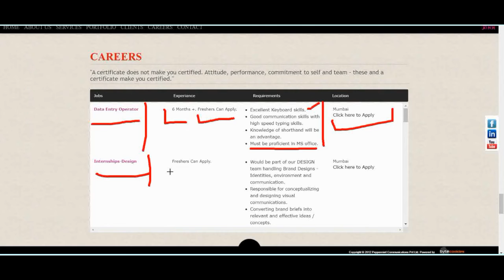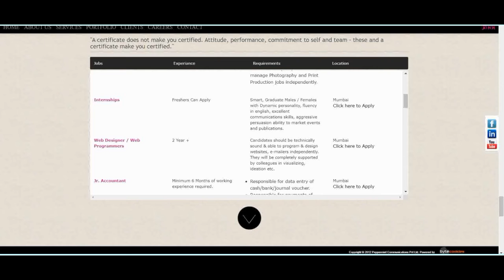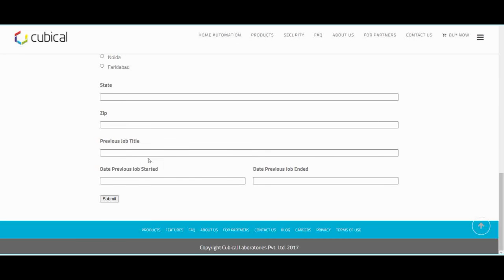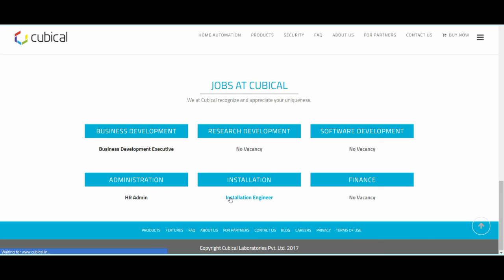Peppermint/cubical Latest Fresher/Experience Engineering/Recruitment 2021/Fresher/Off campus job